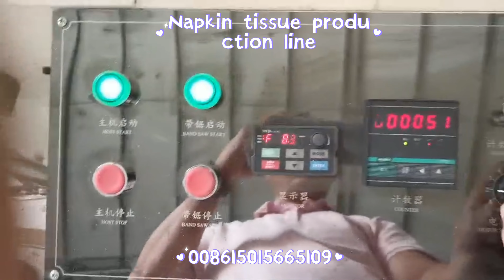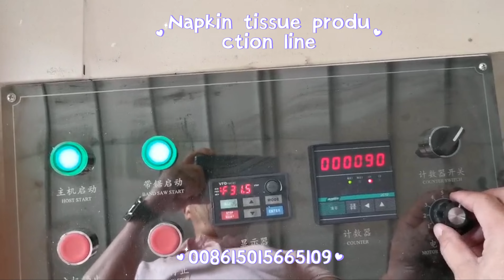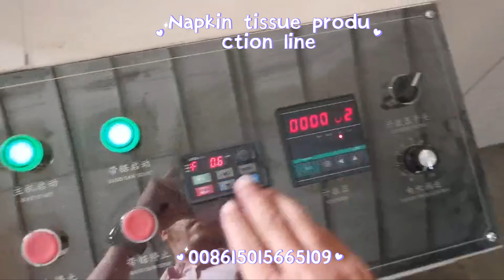Super Fluffy! 2 colors Napkin High Speed Tissue Paper Folding Machine from Meijing Machinery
We can offer the napkin tissue machine with standard type and high speed type. We can customize different sizes, configurations and embossing for you according to your needs.

Contact person: Lisa Meng
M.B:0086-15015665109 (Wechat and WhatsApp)